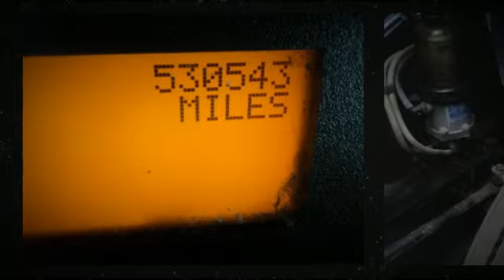2010 International PROSTAR PREMIUM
Contact Windy City Jay Truck Sales